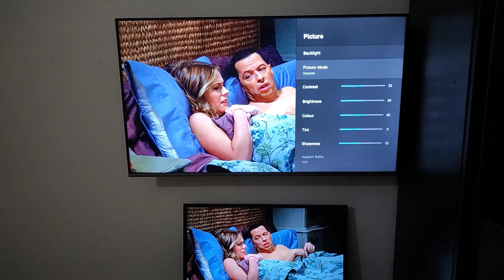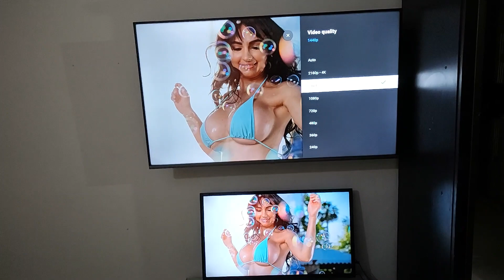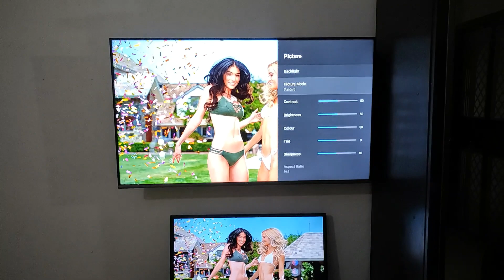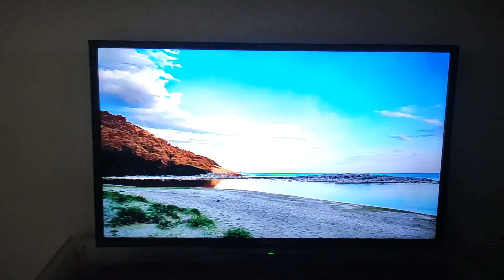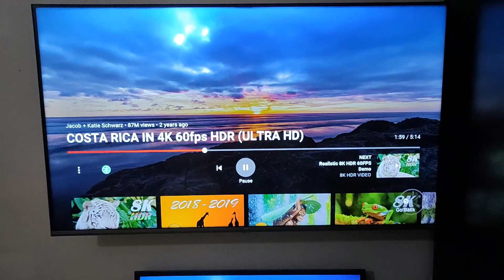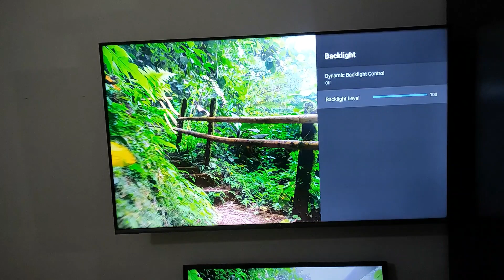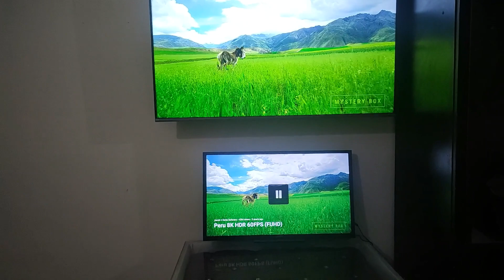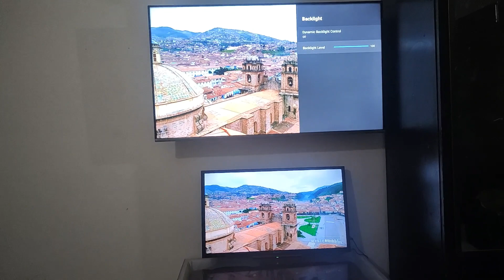VU 4K Ultra vs Sony Bravia | Side by Side Comparison | 2020 Model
VU 4K Ultra TV vs Sony Bravia side by side comparison.

I bought this 32 inch Sony Bravia HD (720p) TV in 2014. It was running awesome without any problem. I was using Google Chromecast with it as it is not a smart or android TV. I was worried about the quality of VU TV before buying it but now I am satisfied. I hope this has a long life like Sony.

Sony Bravia 32" price= Rs. 32000 (in 2014)

VU 4K Ultra TV 50" price= Rs. 28000 (in 2020)